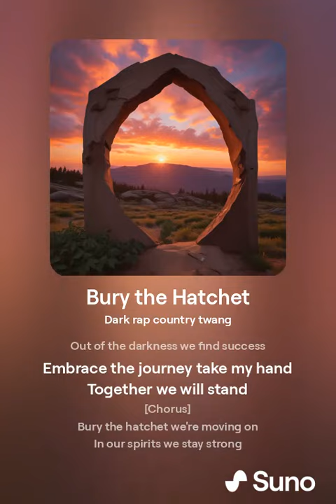bury the hatchet